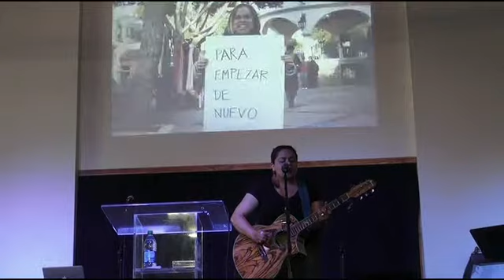Cedes valle imperial - Sarah Carpio - Yo quiero verte